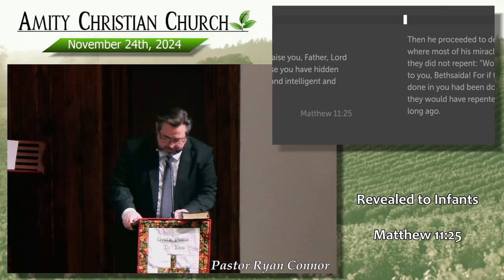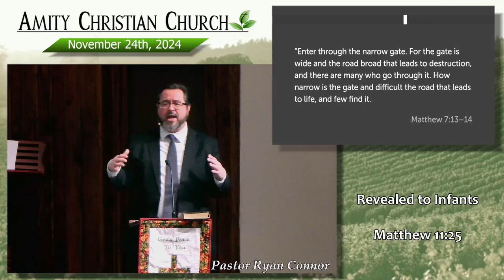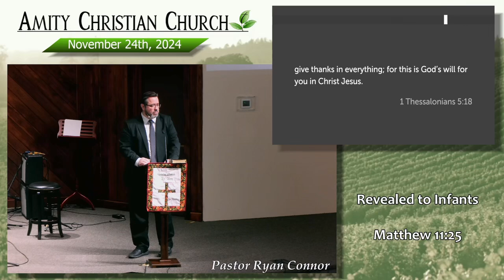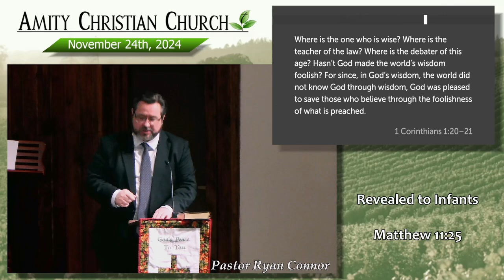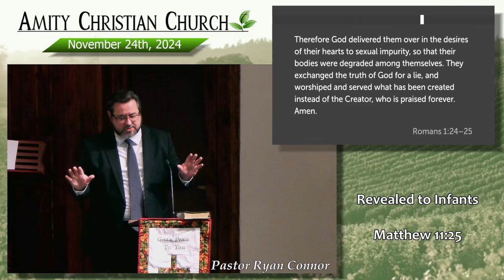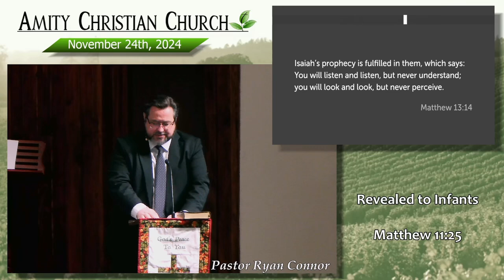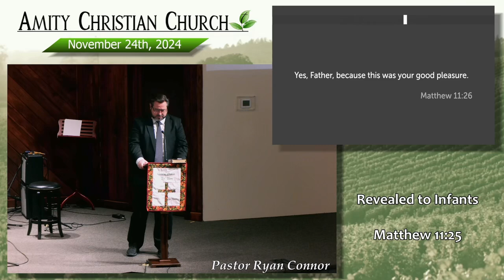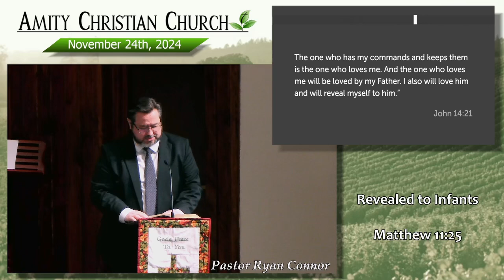Revealed to Infants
Amity, Oregon
November 24, 2024
Pastor Ryan Connor